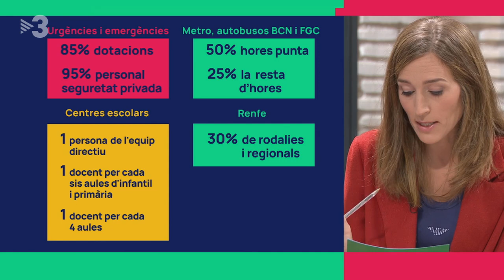Quin és el cost econòmic d'una vaga general?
Aquest divendres, hi ha convocada una vaga general a Catalunya. L'han convocada el sindicat Intersindical CSC i la Intersindical Alternativa de Catalunya. Com que les vagues generals no poden tenir motivacions polítiques, oficialment l'han convocada per motius laborals, però darrere hi ha la resposta a la sentència. N'hem parlat amb Albert Martín, cap d'Economia del diari Ara i col·laborador de "Planta baixa".